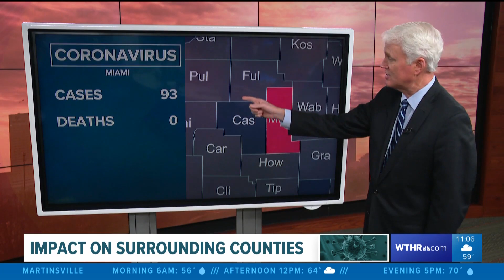Cass County health emergency